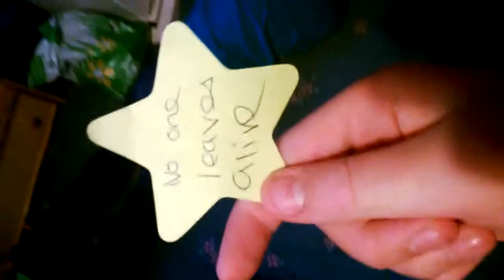slender the true fate fINAlE